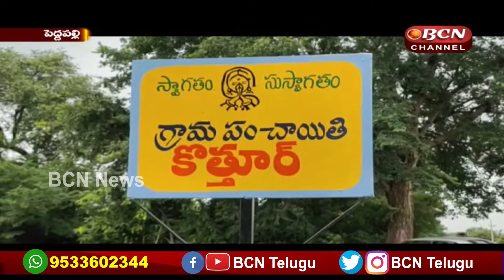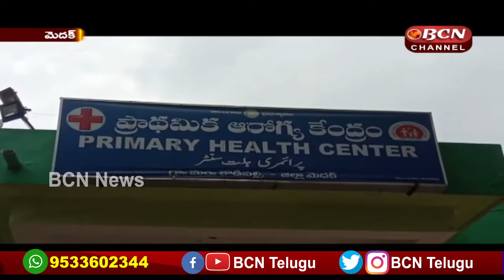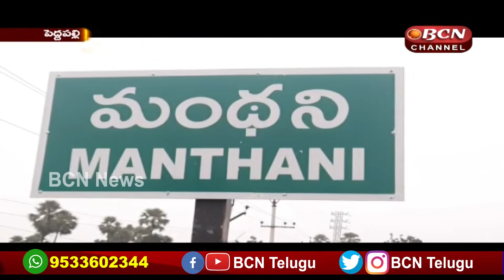18Sep || 8.30pm||Bcn Telugu News